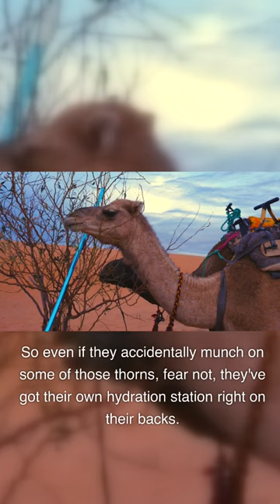Camels eat Cacti ?!😮‍💨🤯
A camel (from Latin: camelus and Greek: κάμηλος (kamēlos) from Arabic: جمل (jāmāl) from Ancient Semitic: gāmāl is an even-toed ungulate in the genus Camelus that bears distinctive fatty deposits known as "humps" on its back. Camels have long been domesticated and, as livestock, they provide food (milk and meat) and textiles (fiber and felt from hair). Camels are working animals especially suited to their desert habitat and are a vital means of transport for passengers and cargo. There are three surviving species of camel. The one-humped dromedary makes up 94% of the world's camel population, and the two-humped Bactrian camel makes up 6%. The wild Bactrian camel is a separate species and is now critically endangered.

The word camel is also used informally in a wider sense, where the more correct term is "camelid", to include all seven species of the family Camelidae: the true camels (the above three species), along with the "New World" camelids: the llama, the alpaca, the guanaco, and the vicuña, which belong to the separate tribe Lamini. Camelids originated in North America during the Eocene, with the ancestor of modern camels, Paracamelus, migrating across the Bering land bridge into Asia during the late Miocene, around 6 million years ago.